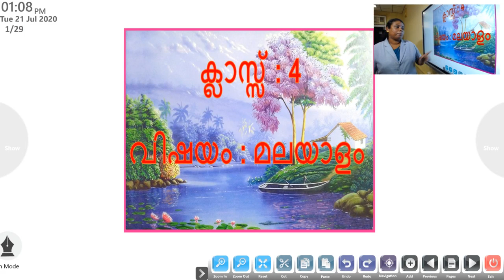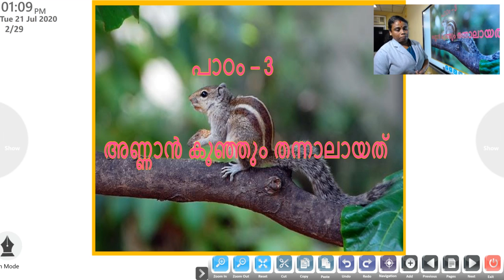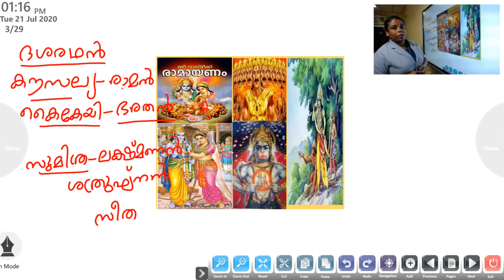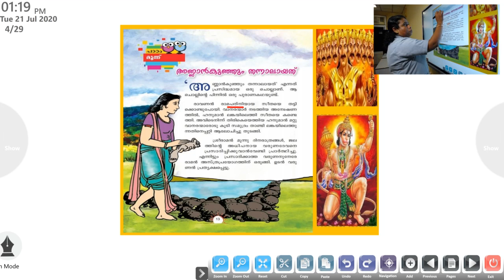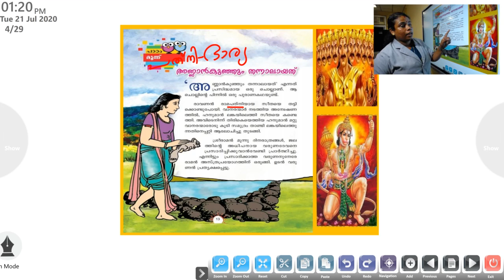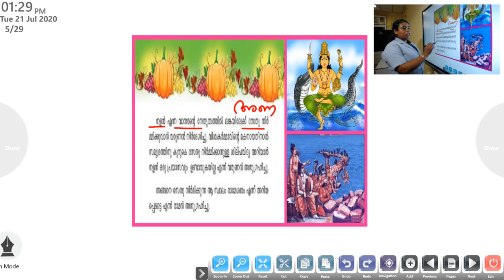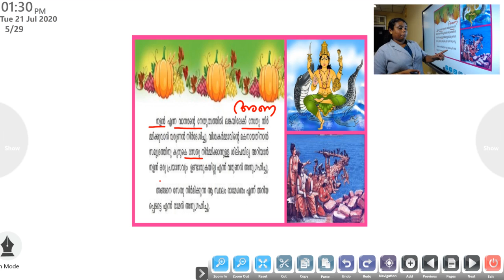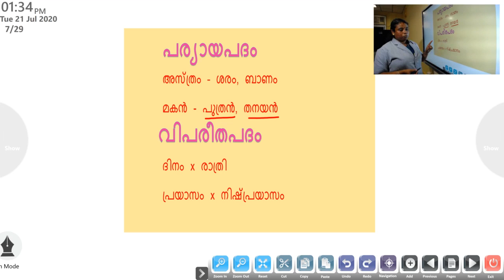JASPER - MALAYALAM - CLASS 5